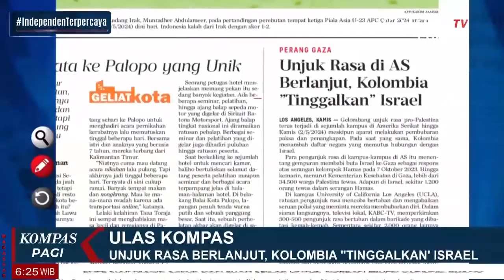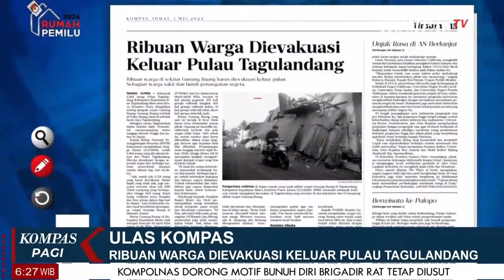Peluang Tersisa Garuda Muda | Ulas Kompas [03/05]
JAKARTA, KOMPAS.TV -